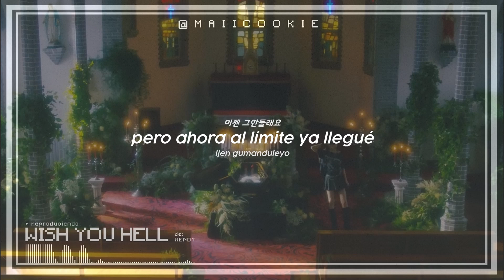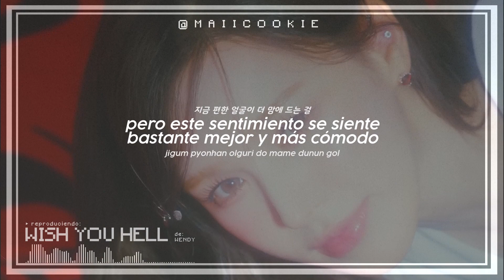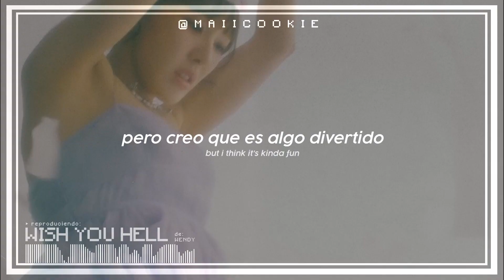WENDY - Wish You Hell - Sub Español/Easy Lyrics/Hangul